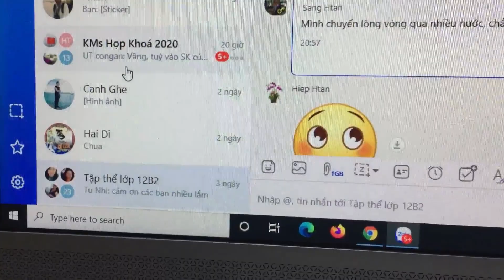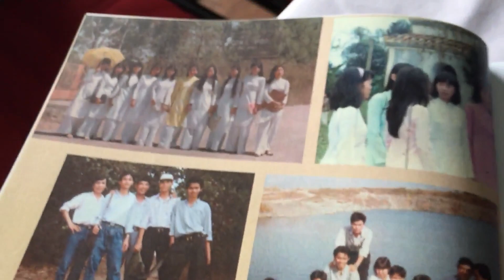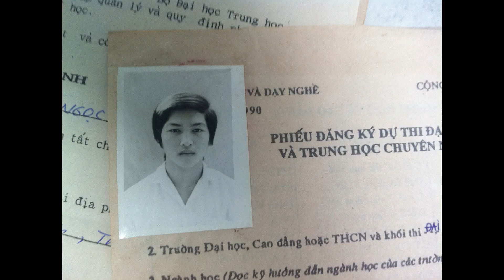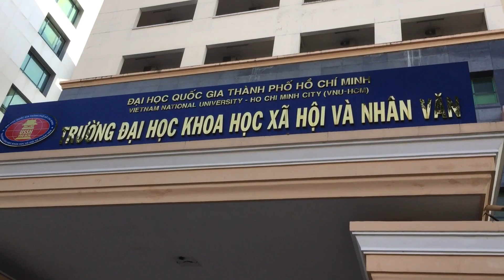30 năm tình bạn - Clip truyền cảm hứng... họp lớp | THÍCH TRỒNG CÂY TV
Quay phim, viết và đọc lời bình: Ngọc Hồ

For Work:
434 Phan Huy Ích, phường 12, quận Gò vấp, TP.HCM,
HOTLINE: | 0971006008